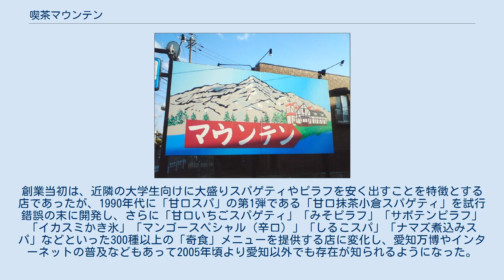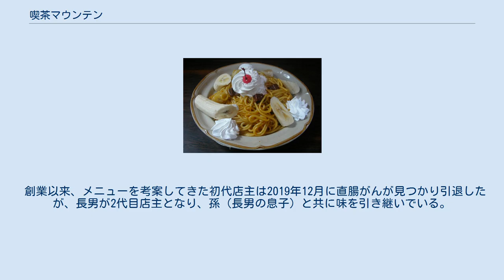喫茶マウンテン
滝川町_(名古屋市)
喫茶マウンテン（きっさマウンテン）は、名古屋市昭和区滝川町の喫茶店。
通称「マウンテン」・「山」など。
 喫茶マウンテン看板（2013年2月23日撮影） 甘口抹茶小倉スパ 甘口バナナスパ 甘口メロンパン風スパ 2018年2月1日に創業50周年を迎えた老舗喫茶店。
創業当初は、近隣の大学生向けに大盛りスパゲティやピラフを安く出すことを特徴とする店であったが、1990年代に「甘口スパ」の第1弾である「甘口抹茶小倉スパゲティ」を試行錯誤の末に開発し、さらに「甘口いちごスパゲティ」「みそピラフ」「サボテンピラフ」「イカスミかき氷」「マンゴースペシャル（辛口）」「しるこスパ」「ナマズ煮込みスパ」などといった300種以上の「奇食」メニューを提供する店に変化し、愛知万博やインターネットの普及などもあって2005年頃より愛知以外でも存在が知られるようになった。
耐震対策の為の店舗建替えにより、2006年11月5日から2007年6月29日までは営業を休止していた。
建替え後は、看板の旧店舗の絵の上に新店舗の絵が貼られている。
 「奇食」メニューは、名前からは実物が想像しにくいものも多く、あえてどんなものが出てくるか分からないものを楽しんで注文する客もいるという。
一部のメニューを除いて分量が極めて多いため、1人では完食できない者も少なくない。
このことから店名の「マウンテン」を「山」となぞらえて、食べきれずに残してしまうことを「遭難」、完食することを「登頂」と言い表すようになった。
2010年冬からは「マウンテンに登頂してみよう」と書かれたスタンプカードが作られた。
カードには冬季限定である甘口いちごスパを含めた四種類の甘口パスタの項目があり、それぞれ完食時には「登頂」、できなかったときには「遭難」のスタンプが押される。
すべて押されたカードで甘口パスタ一食と交換できる。
 なお、注文は中学生以下もしくは高齢者を除き、1人1品以上頼むこととされており、複数名で来店時の会計は全員分まとめて行うというルールがある。
 創業以来、メニューを考案してきた初代店主は2019年12月に直腸がんが見つかり引退したが、長男が2代目店主となり、孫（長男の息子）と共に味を引き継いでいる。